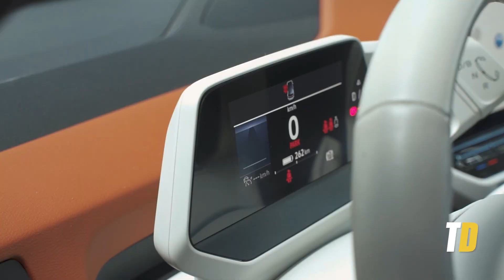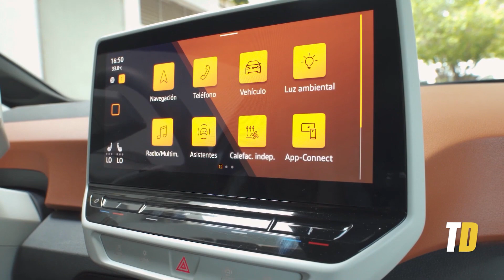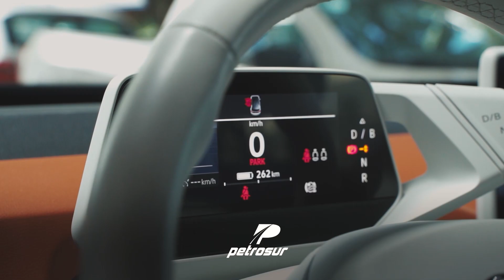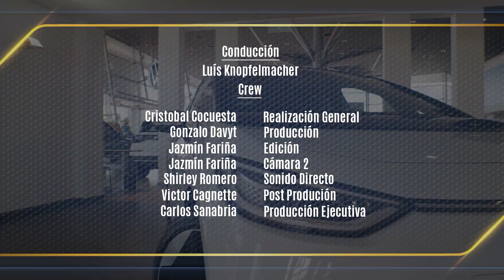Volkswagen ID.3 | Test Drive Paraguay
Tuvimos la suerte de probar la única unidad del Volkswagen ID.3 en el país. Llego para CADAM Motorshow y tuvimos la primicia en probar este hatch eléctrico. Nos recuerda a un Golf futurista. ¡Conócela acá!

Marca: VOLKSWAGEN
Modelo:  ID3 PRO
Año: 2022
Motor: ELECTRICO
Caja: AT
Potencia(HP): 201HP
Potencia(N/M): 310NM
0-100kph: 7.3 SEGUNDOS
Suspensión delantera: MCPHERSON
Suspensión trasera: MULTILINK
Frenos delanteros: DISCOS
Frenos traseros: TAMBOR
Cantidad de airbags: 7 AIRBAGS
Capacidad de bateria: 58 KWH (426 KM)
Capacidad baulera:  385 LITROS
Largo:  4.261mm
Alto:  1.568mm
Ancho: 1.809mm

Introducción: 00:00
Diseño Exterior: 01:02
Diseño Trasero/Maletero: 04:08
Prueba de Manejo y Equipamiento Interior: 06:06
Conclusión: 11:02